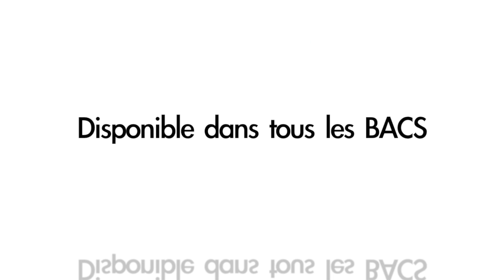teaser "GENERATION" Victor MARTINEL 2011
Parole: Mike
Montage:Daniel DUNON